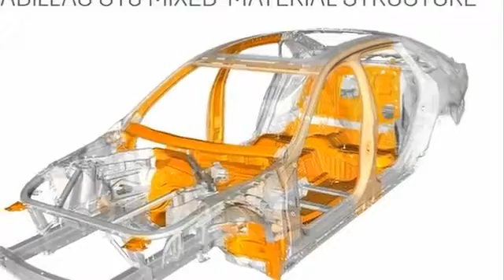2016 Cadillac CT6 leaked images - All-new 2016 Cadillac CT6